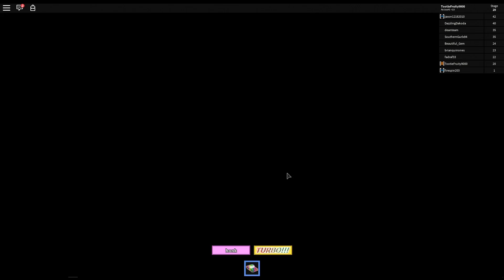Roblox: SAVE LIGHTNING MCQUEEN - Cars 3 Obby! [Annoying Orange Plays]